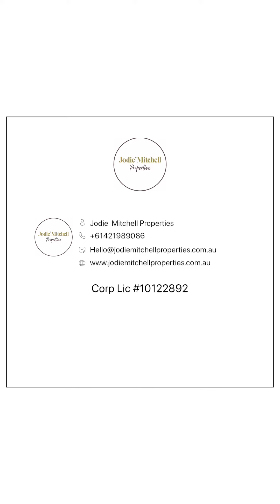45 Wardell Street, Wardell